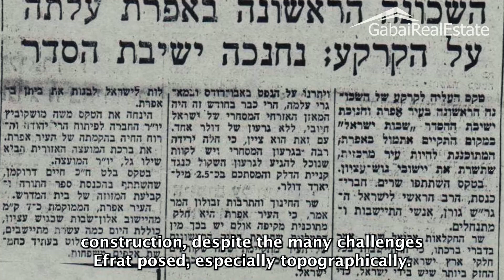Let's Talk About The Rimon, Efrat! Efrat's First Neighborhood!